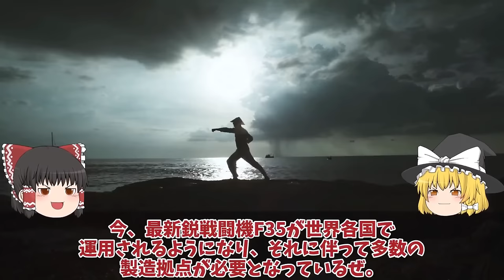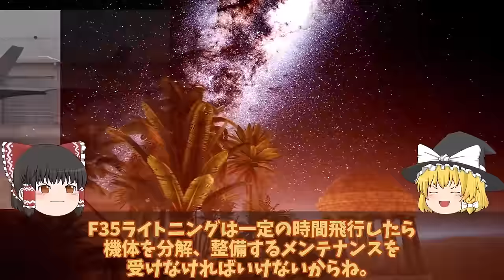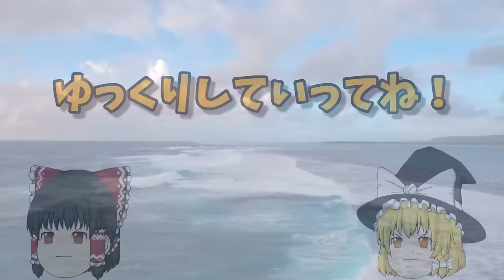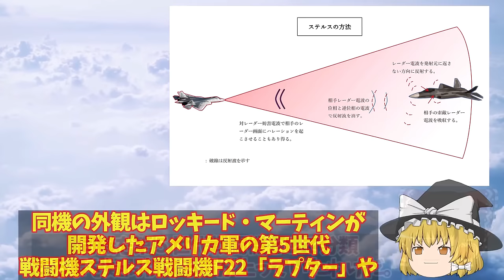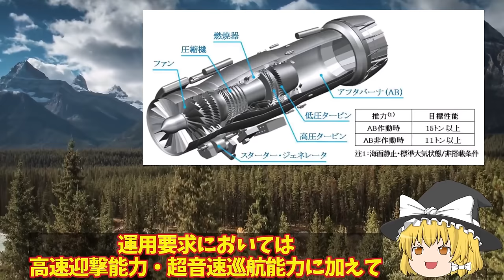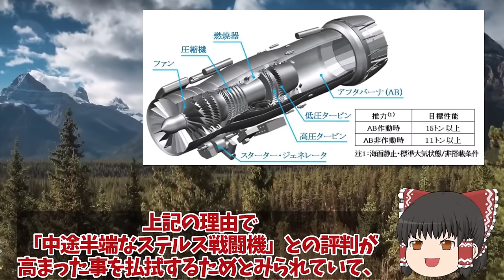【ゆっくり解説・軍事News】自衛隊壊滅スペシャル 韓空軍F35A事故機は馬羅島で運ぶ日本完全無視豪州への運搬か！韓国お得意のスペア【スペシャル・特集】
自衛隊壊滅スペシャル 韓空軍F35A事故機は馬羅島で運ぶ日本完全無視豪州への運搬か！韓国お得意のスペア【スペシャル・特集】

51韓空軍F35A事故機は馬羅島で運ぶ日本完全無視豪州への運搬か！韓国お得意のスペアパーツに米国激怒？

52KF21戦闘機を韓国やっぱりヤメ遅れてきた第5世代！お値段F35超え韓国KF21戦闘機ポメラ開発インドネシアヤメにブラックボックス開封？

53F35A戦闘機韓国仕様にあ然やはりスペックが違うポンコツ率直な反応を集めて見た結果！日本へ対抗意識か空母とB型の入手？